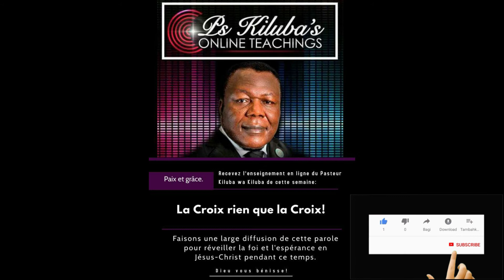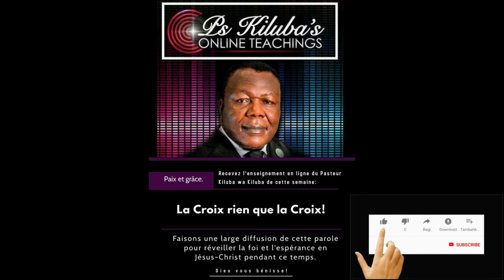Révérend Pasteur KILUBA WA KILUBA dans " LA CROIX, RIEN QUE LA CROIX ! "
Nous voulons vous saluer une fois de plus, en ce jour de notre communication hebdomadaire. Que DIEU vous bénisse où que vous soyez, et qu’il dispose vos cœurs pour nous écouter, écouter ce que DIEU a mis dans nos cœurs pour vous.
J’aimerai aujourd’hui, m’entretenir avec vous, en commençant par la lecture de l’évangile, selon Matthieu chapitre 27, du verste 50 jusqu’au verset 54. Je lis cela à votre intention.
JESUS est à la croix, selon Matthieu, JESUS poussa de nouveau un grand cri, et rendu l’esprit. IL est mort. Et voici, le voile du temple se déchira en deux, depuis le plus haut jusqu’en bas, et la terre trembla, et les rochers se fendirent, les sépulcres s’ouvrirent, et plusieurs corps de ceux qui étaient mort ressuscitèrent.
Etant sorti des sépulcres après la résurrection de JESUS, ils entrèrent dans la ville Sainte, apparurent à un grand nombre de personne. Le centenier et ceux qui étaient avec lui pour garder JESUS, ayant vu le tremblement de terre de ce qui venait d’arriver, furent saisi d’une grande frayeur, et ils dirent ceci :   " assurément, cet homme était Fils de DIEU ".
J’aimerai, résumer mon propos par ce qui suit. Le thème d’aujourd’hui que nous avons développé pour vous, s’intitule :
 " LA CROIX, RIEN QUE LA CROIX "
Voila mon message pour vous qui me suivez d’une manière hebdomadaire. Nous allons développer ce sujet LA CROIX, RIEN QUE LA CROIX !